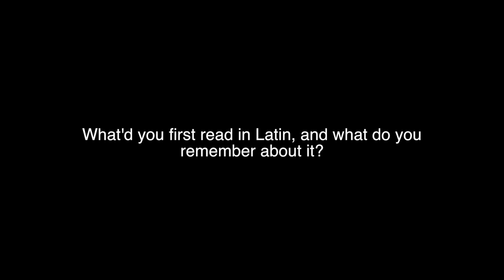Interview: Jacob Horn - Angry, Old Poems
More praise and first impressions of Catullus with Jacob Horn, who found the angry, bitter poems by the young man particularly down-to-earth.

*Audio*

 - “SCS Intro”
   by Erik Shell
   unpublished

*Photo/Video*

   public domain